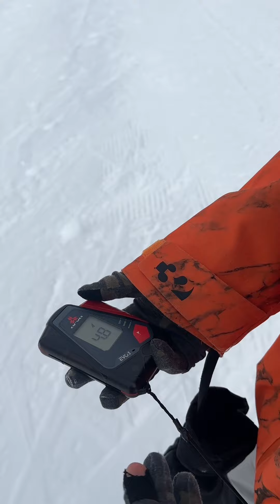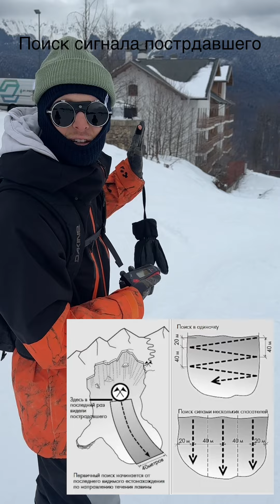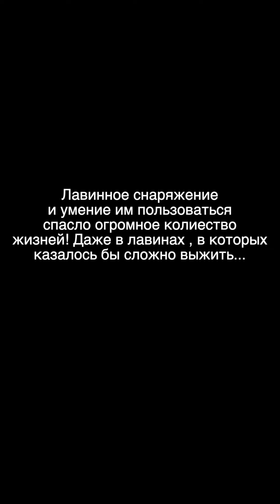Лавинное снаряжение на практике. Бипер, щуп, лопата и как ими пользоваться.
Искал на русскоязычном ютубе видео как пользоваться на лавинным снаряжением на практике и ничего не нашел :( Только длинные часовые лекции, в которых не показана практика. Да, такие лекции тоже очень полезны! Но мне нужно было снять видео, которое я бы мог показывать своим клиентам, чтобы они точно досматривали его до конца.
Изначально снял видео именно для них, но понял что надо делиться с обществом! Конечно есть еще огромное количество нюансов, которые можно дополнять часами, но здесь постарался максимально кратко. В конце добавил видео инцидента, чтобы видели как это выглядит в реальных условиях.

Рекомендую практиковаться и освежать этот навык хотя-бы раз в год! И желательно закапывать рюкзак как можно глубже. Хотя бы на полтора метра. Чтобы вы поняли как все таки не просто откапывать пострадавшего из лавины.